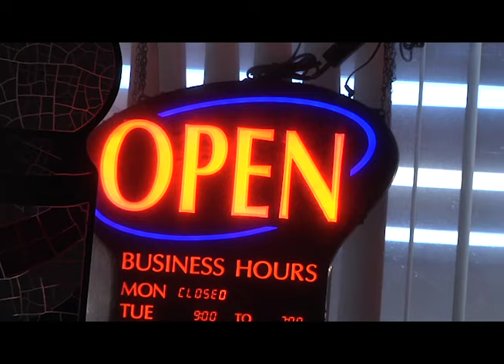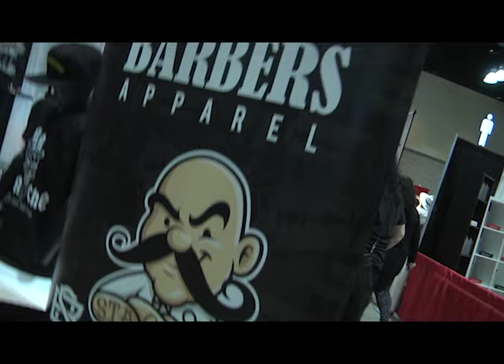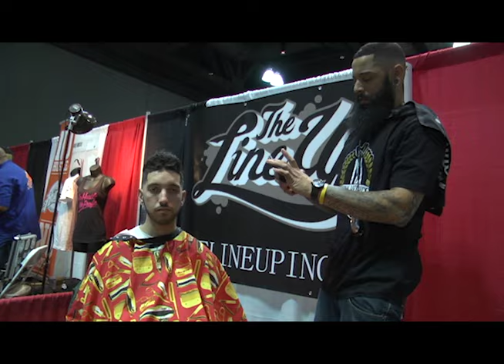ColeKutz - The Documentary: CT Barber Expo 2016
Get to know Chris "ColeKutz" Foreman. In this documentary he shares his story on the art and business of being a barber.